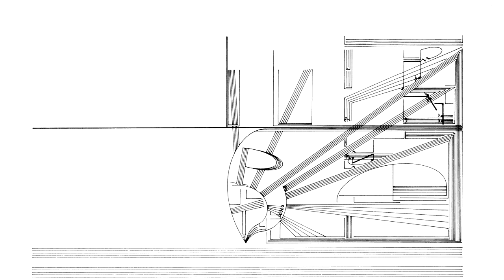Cornelius Cardew: Treatise. Page 178